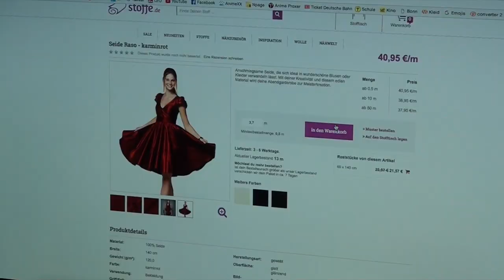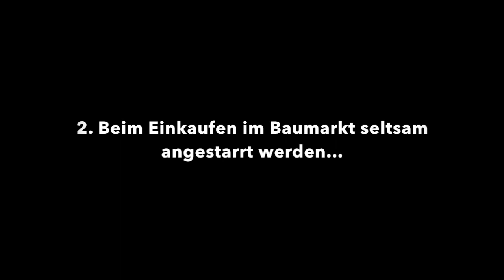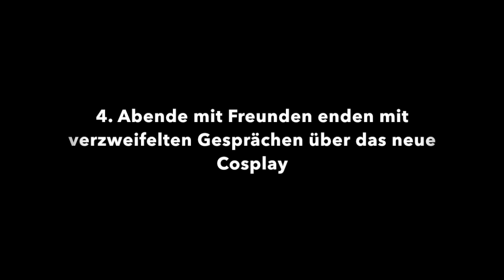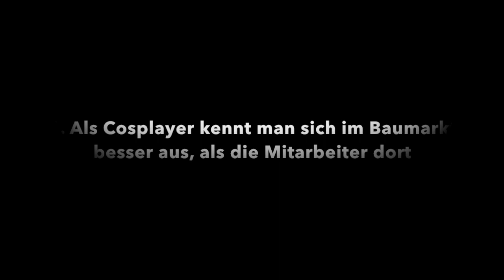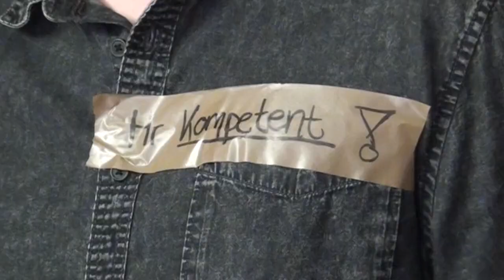Typisch Cosplayer #01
Danke, dass du dir dieses Video angesehen hast :) Falls du noch mehr von uns sehen willst kommst du hier zu unserem Vlog Kanal:

Musik by

Instagram: kazufilms_ichi, kazufilms_ni, kazufilms_san, kazufilms_go, kazufilms_nana, kazufilms_hachi, anyong_ju

WOLLT IHR EINE ATOGRAMMKARTE?
DANN SCHICKT UNS EINEN FRANKIERTEN RÜCKUMSCHLAG (mit eurer Adresse und einer Briefmarke) AN UNSER POSTFACH:

 KazuFilms
 Postfach 13 28
 67603 Kaiserslautern

UNSER EQUIPMENT:

Kamera: Sony Handycam - HD-CX350
2 Softboxen
Greenscreen
Stative